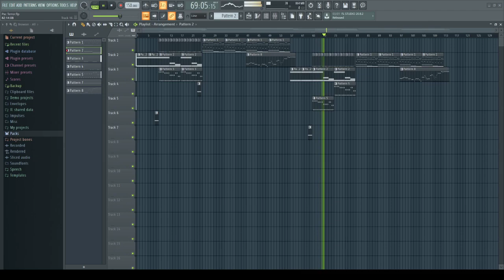Pac-Terror Synthwave Remix Work In Progress